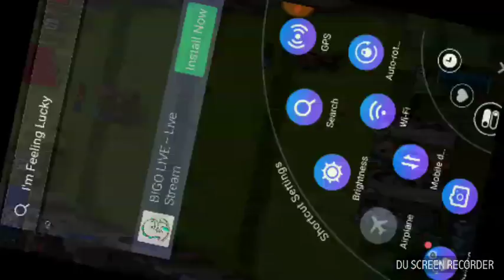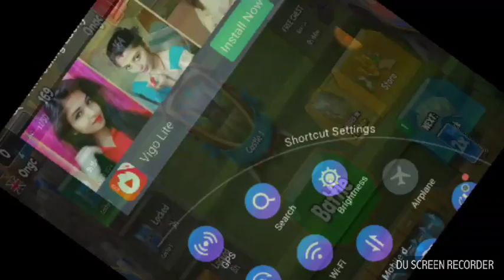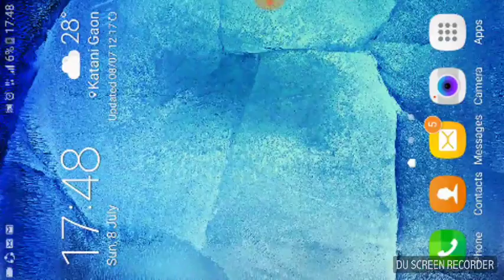Ongc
Ongc kpvl